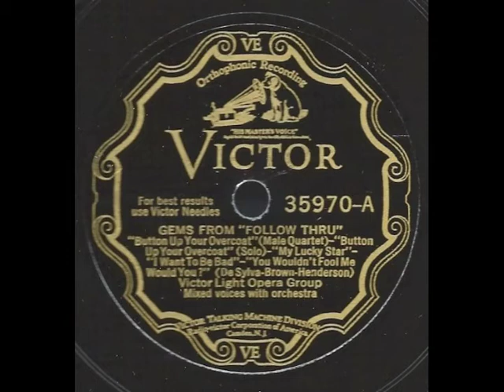Gems From Follow Thru - Victor Light Opera Group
Gems from “Follow Thru” – “Button Up You Over Coat” (Male Quartet)-“Button Up Your Overcoat” (Solo)-“My Lucky Star”-“I Want To Be Bad”-“You Wouldn't Fool Me Would You?” – performed by the Victor Light Opera Group.  Issued on Victor 35970.  Recorded in New York at Liederkranz Hall on June 28, 1929.  Released in September 1929.  Includes Mike Mosiello-t/Andy Sannella-cl-stg/Jack Shilkret-p/Joe Green-d.  Chorus is Edna Kellog-soprano/Belle Mann-contralto/Lewis James-Jack Parker-tenor/Elliott Shaw-baritone/Wilfred Glenn-bass.